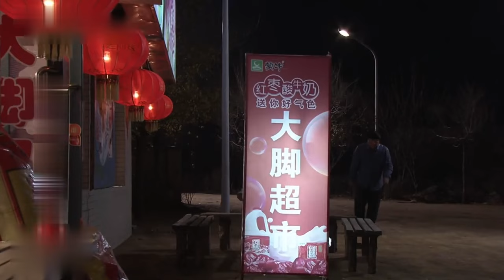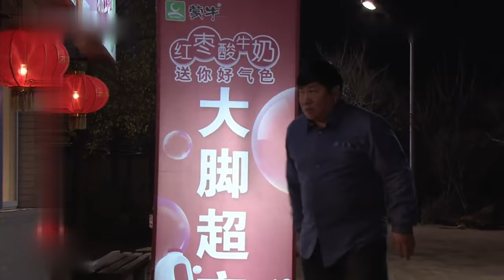【春节联欢】乡村大拜年 26 | 本山大叔携象牙山F4给您拜年（赵本山 / 王小利 / 唐鉴军 / 刘小光 / 刘流）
剧情介绍：本山大叔携象牙山F4给您拜年.